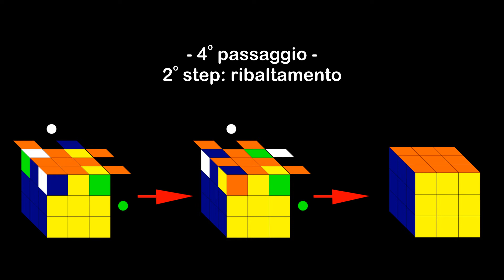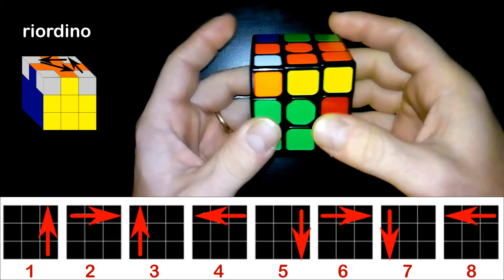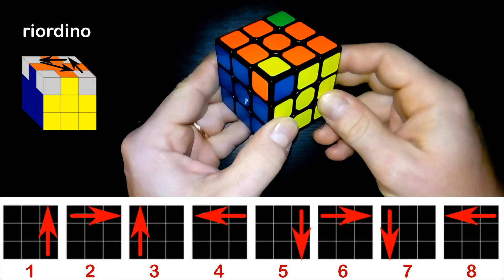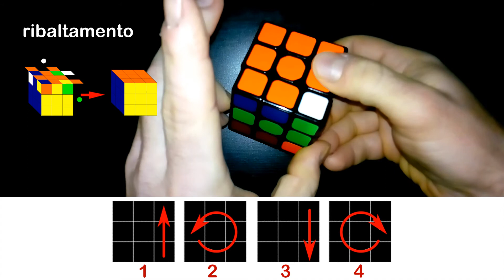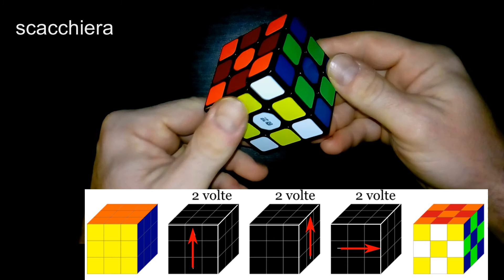Soluzione facile del Cubo di Rubik parte 4/4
Guida semplice con passaggi spiegati passo per passo per risolvere il cubo di Rubik 3x3x3